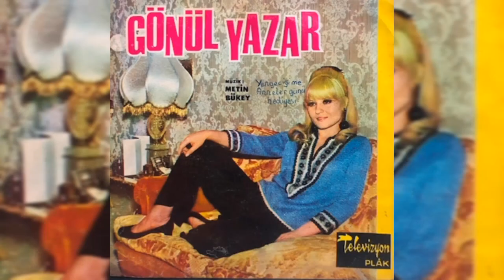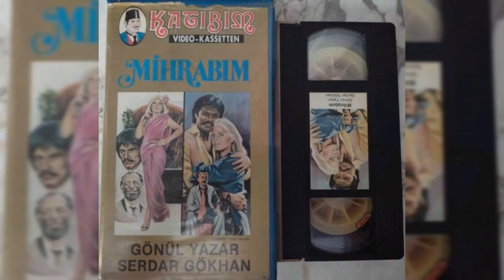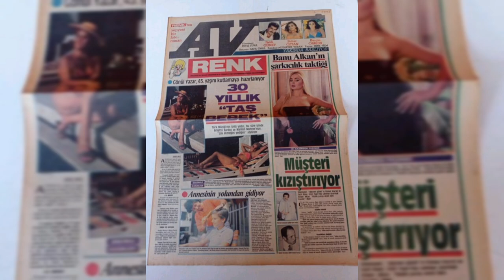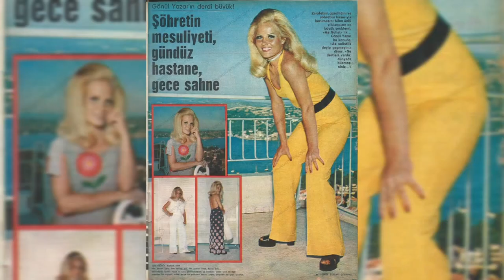SAHNELERİN VE SİNEMANIN UNUTULMAZ TAŞ BEBEĞİ GÖNÜL YAZAR İ TANIYALIM